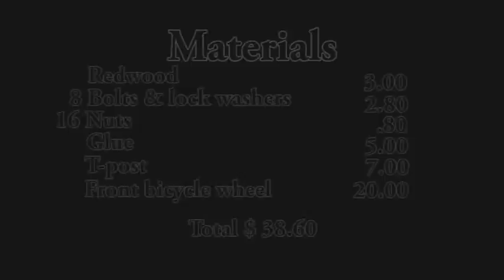bicycle wheel to bird feeder